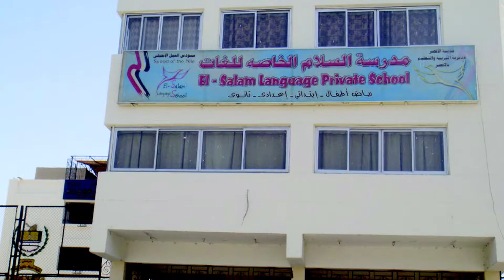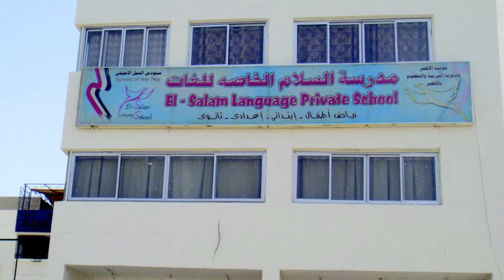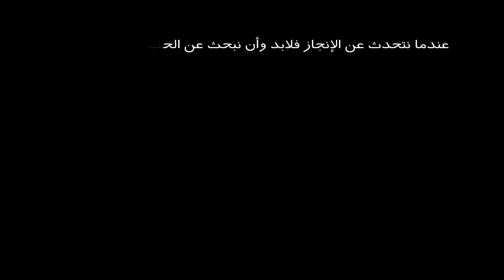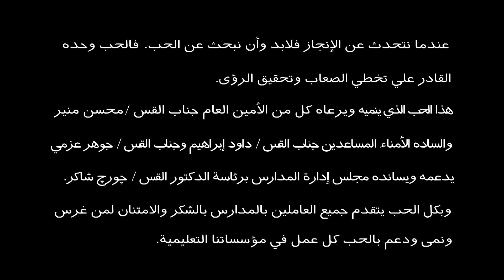Rev Mohsen Mounir